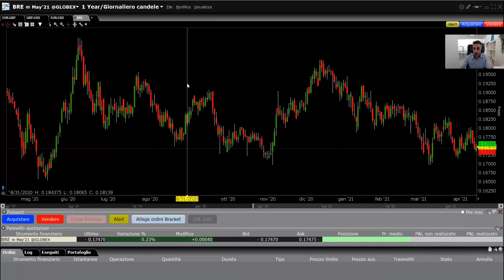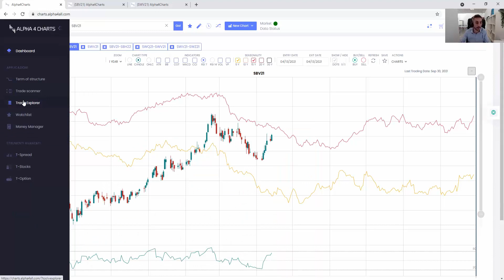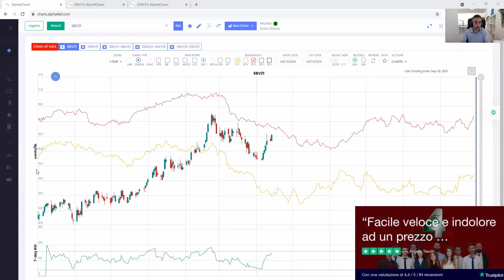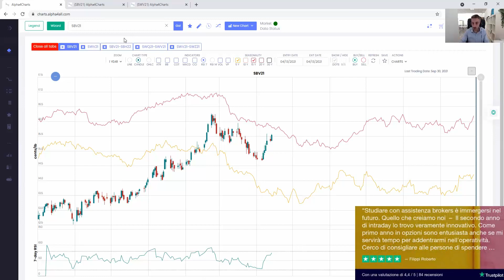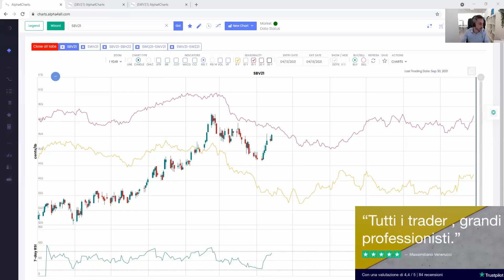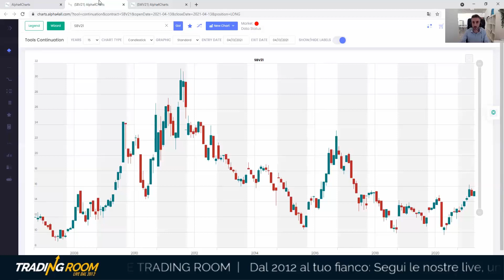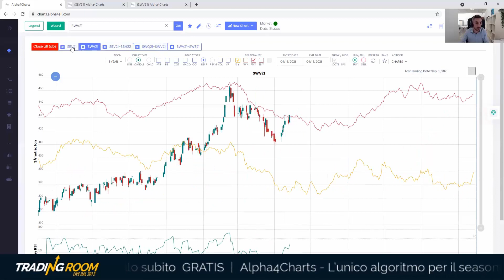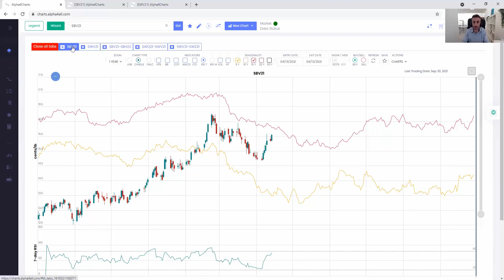ZUCCHERO: il FUTURE per Profitti nel 2021 più dolci | Commodity Spread Trading | Analisi Mercati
CLICCA SUL LINK PER ISCRIVERTI E PER ACCEDERE AI NUOVI CONTENUTI In questa analisi dei mercati dedicata al commodity spread trading, Matteo Anelli, Analista e Top Trader, approfondirà il future dello zucchero. In particolare vedremo come sfruttare questa materia per avere profitti più dolci nel 2021. Questo e molto altro ti spettano nel video

APPROFONDIMENTI

📌 TRADING CLUB
Vuoi essere dei nostri e partecipare al Trading Club?